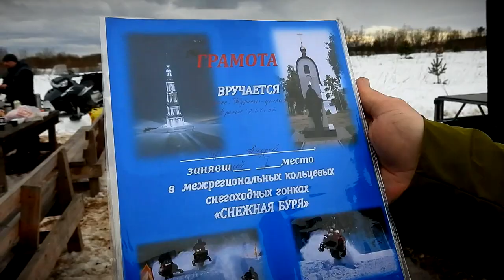«Снежная буря»: в Калязине прошли соревнования гонки на снегоходах